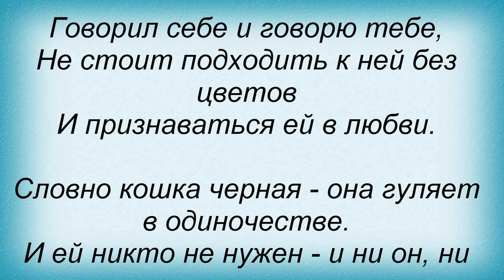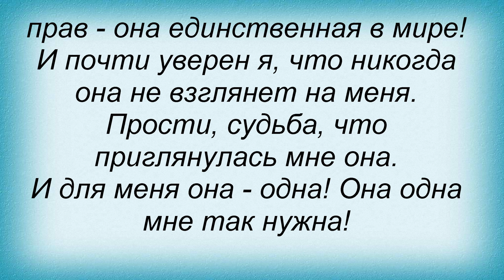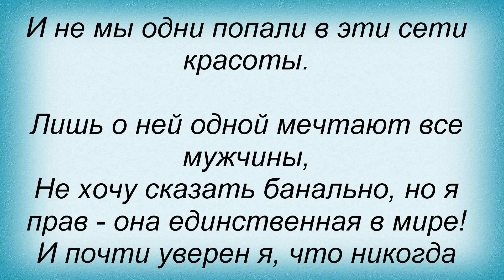Слова песни Николай Басков - Сети красоты